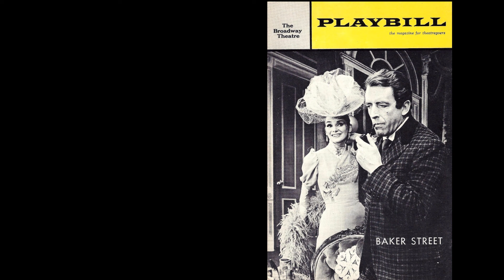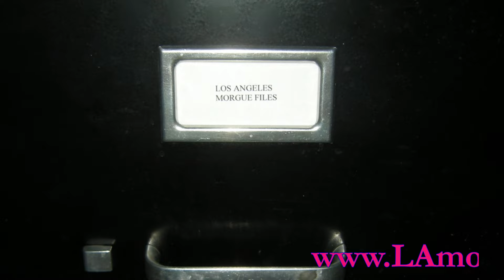"Benson" Actress Inga Swenson 1932-2023 Memorial Video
Inga Swenson (December 29, 1932 – July 23, 2023) was an American actress and singer. She appeared in multiple Broadway productions and was nominated twice for the Tony Award for Best Actress in a Musical for her performances as Lizzie Curry in 110 in the Shade and Irene Adler in Baker Street. She also spent seven years portraying Gretchen Kraus in the ABC comedy series Benson.

Early in her career, Swenson had supporting roles in the films Advise and Consent (1962) and The Miracle Worker (1962) in which she played Helen Keller's mother. Swenson was a trained lyric soprano and starred on Broadway in New Faces (c. 1956), and The First Gentleman (1959), receiving Tony Award nominations for Best Actress in a Musical for her performances in 110 in the Shade (1964) and Baker Street (1965). A life member of The Actors Studio, she said her favorite role was Lizzie Currie in the musical 110 in the Shade.

Swenson appeared in two episodes of Bonanza: "Inger, My Love" (1962) and "Journey Remembered" (1963) as Hoss' mother. She portrayed Gretchen Kraus, the autocratic and acerbic German cook (later head housekeeper and budget director) in the TV sitcom Benson. Her portrayal garnered three Emmy nominations. She was cast after appearing in a multi-episode stint as the conniving revenge-seeking Ingrid Svenson, the Swedish birth mother of Corinne Tate (Diana Canova), on the TV sitcom Soap. (Benson was a spinoff of Soap and shared the same producers.) She also appeared as northern matriarch Maude Hazard in the mini-series North and South in 1985 and again in 1986.

Swenson married sound engineer Lowell Harris in 1953, and the couple had two sons: Mark and James.

Swenson died in Los Angeles on July 23, 2023, at the age of 90.

- Wikipedia